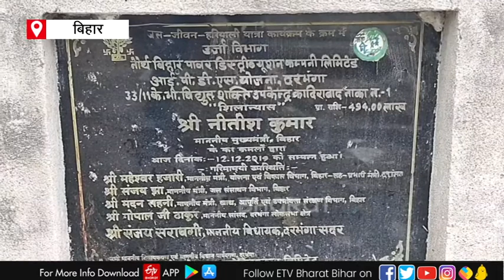Bihar का पहला फ्लोटिंग solar power plant बनकर तैयार, नीचे पलेगी मछली, ऊपर बनेगी बिजली | ETV Bharat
दरभंगा के कादिराबाद मोहल्ले के एक तालाब में बिहार का पहला तैरता हुआ सोलर एनर्जी प्लांट बनकर तैयार  हो गया है. जिसकी लागत कुल 7 करोड़ रुपये बतायी जा रही है.